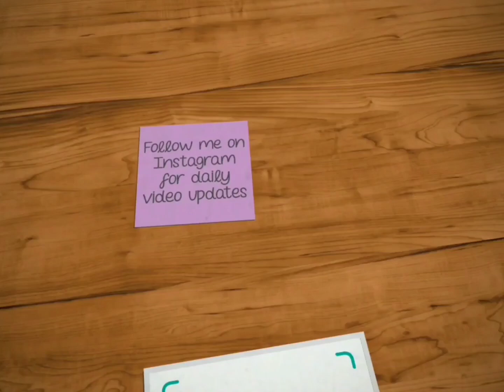The Flintstones | Season 5 | Episode 14 | All ready to do battle with the monster of the deep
When old is gold...(The Flintstones Season 5 Episode 14 – Adobe Dick)

The misadventures of a modern stone-age family and friends.

Just watch the video and enjoy